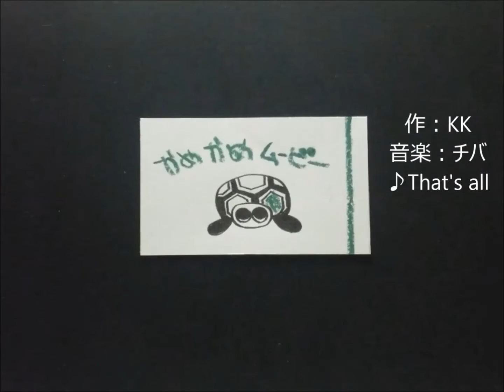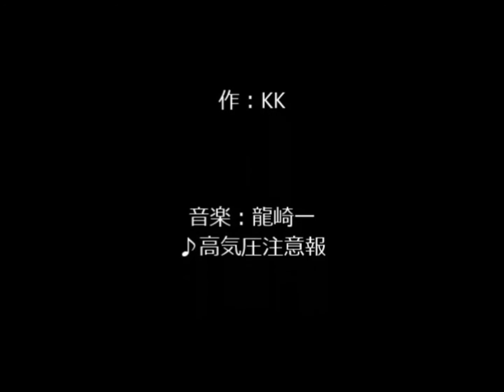ランニングVol.1: 台原森林公園を走る！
緑いっぱい！真夏の台原森林公園を駆け抜ける。
公園のアイドル、カルガモや、愉快なカメくんにも会えます。
開放感いっぱいな音にのせた、爽快な公園ラン、心地よくって元気出るよー(^^♪